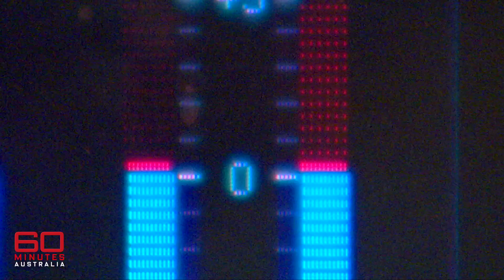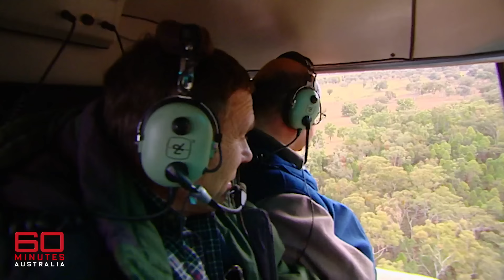Gun-loving hunters calling themselves "greenie with a gun" | 60 Minutes Australia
Full Episodes | Call To Arms (2009)

REWIND BACK TO 2009 shooters were finally re-emerging, after keeping their heads down following the Port Arthur massacre. A growing number of Australians, many of them from the city, many of them families, are taking up arms for recreation and fun. And that's prompted a whole new gun debate, with the shooting lobby trying to reinvent itself as a band of modern eco-warriors doing their bit to wipe out feral animals. With untold millions of wild foxes, dogs, cats, rabbits, goats, pigs and even deer, there's certainly no shortage of targets.